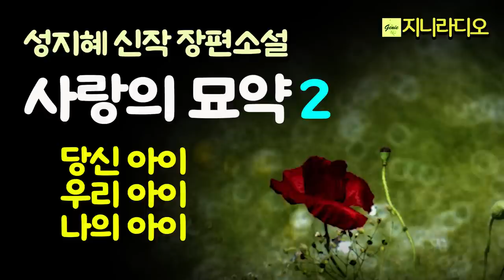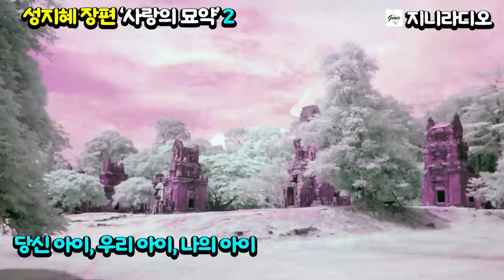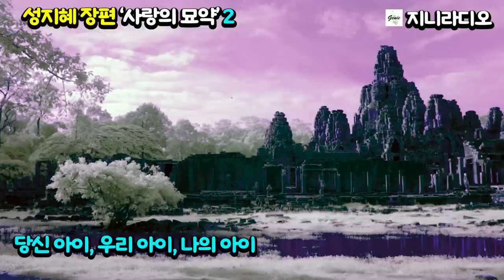성지혜 '사랑의 묘약'(2/5)/ 당신 아이, 우리 아이, 나의 아이, 훈종과 수인의 재회와 사랑, 그러나 그들의 딸 성희의 약혼자가 죽는데/ 책읽어주는여자/ 지니라디오/ 오디오북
*작품명; '사랑의 묘약'
*지은이; 성지혜
*출판사; 이문당(2022년 7월)

  어린 시절 한동네에서 자란 남녀가 서울에서 학교를 다니며 사랑을 하고 헤어진 후 수십 년이 지나 다시 만나면서 이야기가 시작된다. 어려운 가정환경으로 낮에는 직장에서 일을 하고 밤에는 대학을 다니는 수인과 의과대학에 다니는 훈종과의 운명적인 사랑은 훈종이 파리로 유학을 가면서 헤어지게 된다. 작가 자신이 각별한 애정을 가지고 쓴 작품이며, 오랜 기간 준비해서 발표한 소설이다.

목차
작가의 말

길 위의 길 …… 13
어디로 갈까 …… 25
뻐꾸기 둥지로 날아간 새 …… 42
당신아이, 우리아이, 나의아이 …… 67
욕망의 그늘 …… 108
아차고개 …… 139
연결고리 …… 154
시간의 무늬 …… 215
폭풍이 지나간 자리 …… 235
행복의 0 순위 …… 290

[성지혜 작가님]
 * 경남 진주 출생
 * 1997년 ‘환상의 나비’ 장편소설 출간으로 문단 활동 시작. ‘월간문학’신인상 수상
 * 진주 대곡중학교 수학(8회). 진주여중고 졸업. 중앙대학교 대학원 문예창작학과 졸업.
 * 저서
   - 장편소설 : ‘한글의 얼’, ‘은가락지를 찾아서’, ‘남강’, ‘베다니의 기적’, ‘사랑의 묘약’,
   - 소설집 : ‘옛뜰’, ‘까치호랑이’, ‘나무를 향한 예의’, ‘나귀 타고 오신 성자’, ‘향수병에는 향수가 없다’ 등 15권이 있음.
 * 그의 작품은 탄탄한 문장과 미려한 서사로 구원과 인간애를 탁월하게 조명한다는 평을 받음.
 * 수상; 한국소설문학상, 한국문학백년상, 남촌문학상 수상.
 * 활동; 한국소설가협회 이사, 국제펜한국본부 이사.

 * 사진활용을 허락해 주신 작가님께 깊은 감사를 드립니다.

지니라디오 한국단편소설 오디오북 성지혜 사랑의 묘약#책읽어주는여자

[타임라인]
00:00:06  인트로
00:00:28  소설 본문